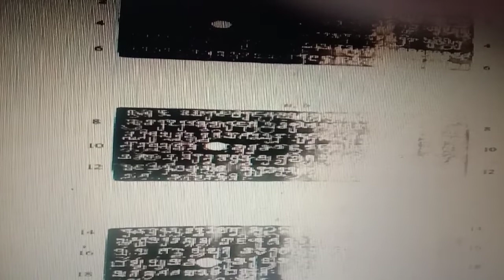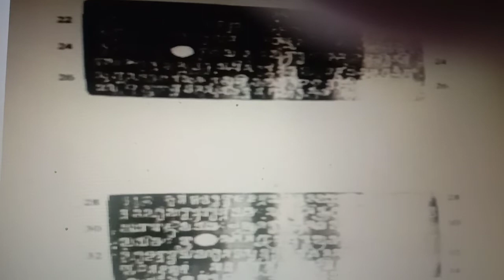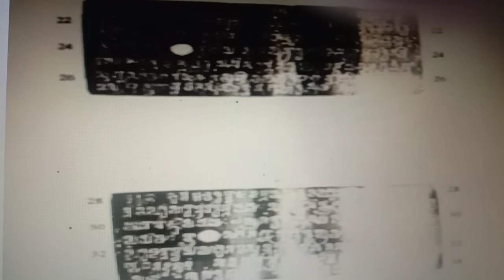Ancient Indian Inscriptions Vol 3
A brief introduction of Vaka-taka dynasity.

Vindhyasakti 1, (250 to 270 CE) was earliest known brahmin-king of Vaka-taka dynasty. Cave 16 inscription, glorifies him as the banner of vaka-taka family.

As per Vishnu-purana, he was crowned as a king.

Pravar-sena 1, (270 to 330 CE) was the most powerful king of the vakataka family, therefore he is invariably mentioned as the head of the royal genealogy in all vaka-taka grants. His rule had spread to vindhya mountain. Eldest son of praver-sena 1, married daughter of naga king, bhava-naga. This matrimonial alliance with nagas, had greatly increased power of vaka-takas. He was a staunch supporter of vedic religion. During his reign, parvar-sena 1, performed four Asva-medha sacrifices and seven soma sacrifices. Pravar-sena 1, had four sons. All of them, became kings. Ruder-sena was eldest son of gautmi-putra. He was devout worshipper of maha-bhairava. He ruled vidharba from his capital purika. He had powerful support of naga rulers of padmavati. Prithvi-shena 1, a devout worshipper of siva was the successor of rudra-sena. Prithvi-shena was a virtuous king and is always compared with yudhishthira by historians. He always refrained from being entangled in wars. During his reign vaka-taka capital had shifted from purika to nandhi-vardhan.

Chander-gupta gave his daughter prabhavati-gupta to Rudra-sena 2, son of prithvi-sena. Gupta influence on vakatakas is evident from their conversion towards vaishnavism thereafter . Rudrasena 2, died soon after his accession during 405 CE. Prabhavatigupta 405-420 CE. She preferred carrying gupta gotra of her father after marriage. Prabhavati-gupta became vakaka queen regent, consequent to death of her husband. Her son divakar-sena was short lived. His younger brother damodar-sena succeeded him who on coronation assumed the name of Pravarasena 2. He had long reign of 30 years. Pravara-sena founded a city pravara-pura and shifted his capital there. This city was later on identified with mansar. Several land grants, record the donations of Pravara-sena, in Amarvati, Wardha, Nagpur, Betul Chhindwara Bhandara and Balaghat, as these areas were under his dominon.

Indore Plates of Pravara-sena 2, (Regnal) year 23.

Provenance: Exact find spot uncertain. They were originally in the possession of late Wamanrao  Sastri of the erstwhile Indore state.

Script: Bo-headed variety of Central Indian Brahmi.

Language: Sanskrit.

English Translation of the inscription

At the command of Maharaja Sri Pravar-asena 2, of the

vaka-takas, our serving officers in Gepuraka-marga assigned to

supervisory offices, officers of noble birth, charged with transmission of orders (ajna-sancharins), the regular and irregular soldiers, be ordered according to the orders, already

transmitted (vyushita-purvaya) Be it known to you that

since we had already given land in this victorious (and) sacred place to the northern side of Aramaka, to the eastern side of Kovidaraka, to the southern side of Kosambaka (and) the western side of Aajanavataka, to Gondarya, son of Visakharya, of Kausika gotra and Vajasaneya sakha, and a resident of Aramaka, and to Gondarya's sons (namely) Manoratharya, Govarya, Devarya and Bopparya, and Kumararya and Dronarya, for (increase of our piety, longevity strength and supremacy and for our welfare in this and the next world; we have written down (this) charter in respect of visakharya-vataka and have granted (this vataka or enclosed land) with the libation of water as a new gift, and grant to this (village) the appropriate immunities customary for the villages of the scholars of the four Vedas, as approved by the former kings. Here half the vataka, i.e. the village has been purchased at a price for the Brahmanas as the Lord's portion by the merchant chandra. These (immunities) are free from taxes out of bounds for regular and irregular soldiers and, free from the customary supply of cows and bulls, free from extraction of flowers and milk, free from the obligation of

supplying pastures, camping sites, hides and charcoal (to Passing troops), free from the obligation of supplying minerals, liquid commodities and salt, immunized with the immunity of all types of free labour, together with major and minor treasure-troves. together with fixed and casual taxes, to last as long as the moon and the sun do, as a heritage going down to sons and grandsons, While enjoying (this gift) nobody should cause hindrance and should be protected and enhanced by all actions And he who disregarding our command, makes or causes to be made even a small obstruction, on being reported by the Brahmanas, we shall arrest and punish him. In this legal instrument, we do not praise the pieties performed in giving, caring and nursing (of such religious gifts) by many past kings in order to avoid repetition.